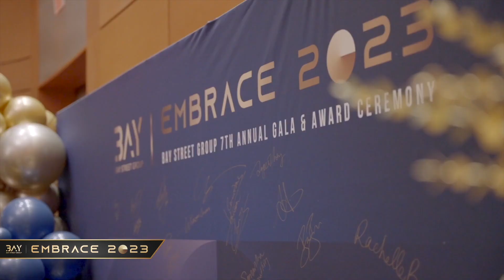Illuminate 2024! Bay Street Group's 8th Annual Gala & Awards Ceremony Join us!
2023 brought challenges and opportunities. From Embrace 2023 to Illuminate 2024, join us🤝 to explore limitless possibilities. Bay Street Group's 8⃣th  Annual Gala & Awards 🏆Ceremony—Let's celebrate together and illuminate a dazzling 2024!

2023年是充满挑战和机遇的一年，从Embrace 2023 到 Illuminate 2024，我们将再次齐聚一堂🤝，共同探索未来的无限可能。金融街集团8⃣周年庆典暨颁奖🏆年会——共襄盛举，点亮璀璨2024！